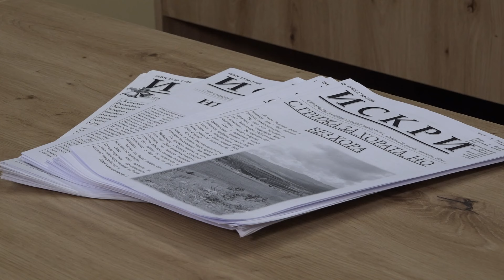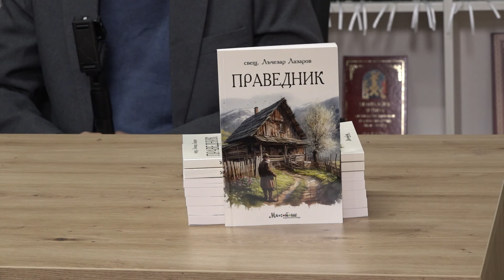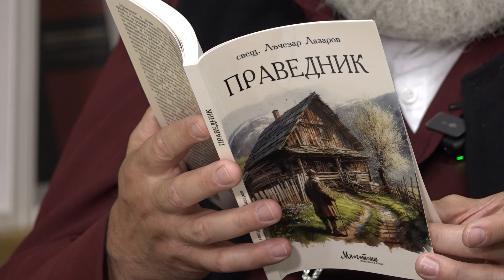Архондарик - представяне на християнския роман „Праведник“ - 07.10.2024 г.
Беседа проведена на 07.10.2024 от 18:30ч. в Обучителния център на Софийската света митрополия представяща християнския роман „Праведник“ на свещеник Лъчезар Лазаров.

Водещ:  свещеник Лъчезар Лазаров
Модератор: Пламен Михайлов